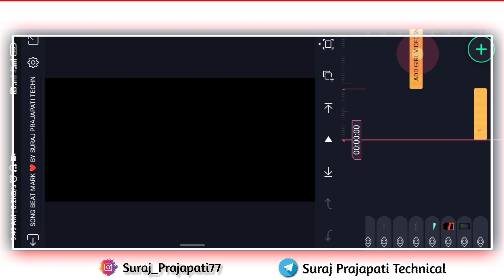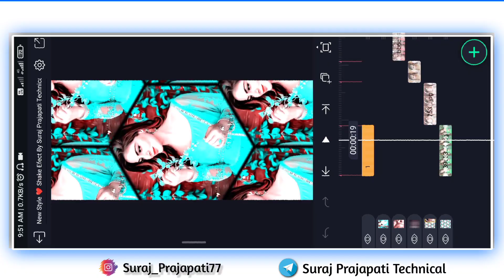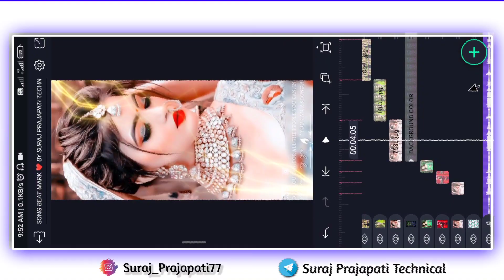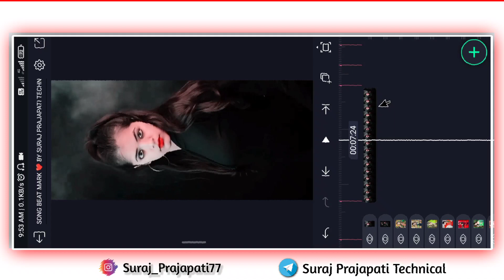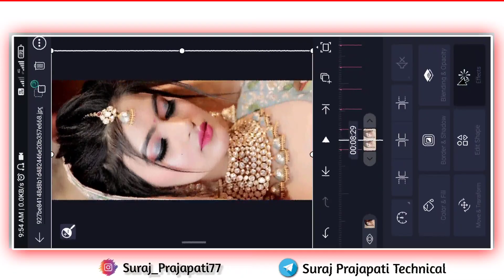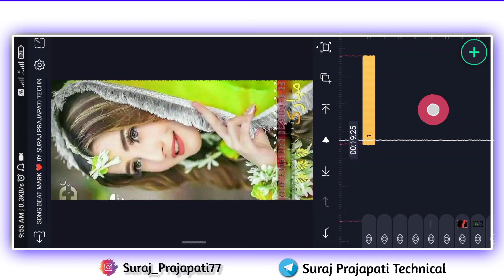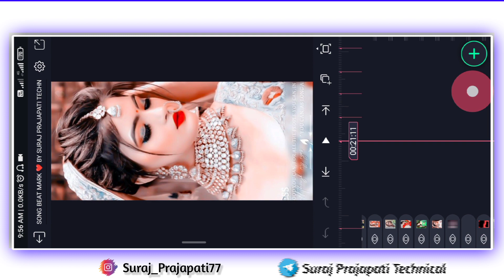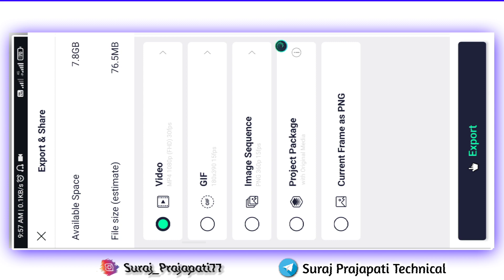New 🔥Trending Old Hindi | Dj 🎧Status Editing | Alight Motion Video Editing | Alight Motion tutorial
Is video me main bataya hu ki alight Motion app me Full Screen old hindi Dj Status status editing  kaise banate hai bahut hi aasani se sikhya hu

AAJAO!

_______________ ❤️ Love You ❤️_________________
i

New Trending Old Is Hindi Dj Status
Alight Motion Video Editing
Dj Status
Alight Motion Tutorial
Mujhase Shadi Karogi Whatsapp Status Video
Mujhase Shadi Karogi Old Hindi Dj Status
4k Utra HD Full Screen Status Video Editing

Pictures : Pintrest